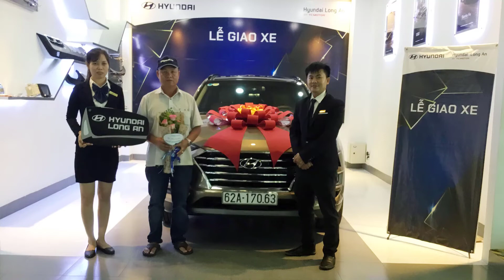Giao xe Hyundai Tucson 1.6 Turbo 2020 cho Khách về Đức Hòa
Hyundai TUCSON gồm 4 bản:
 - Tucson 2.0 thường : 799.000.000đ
 - Tucson 2.0 đặc biệt: 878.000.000đ
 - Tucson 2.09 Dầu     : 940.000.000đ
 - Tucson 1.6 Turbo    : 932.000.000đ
❤️ TƯ VẤN - HỖ TRỢ 24/24 ❤️
+ Kinh Doanh: 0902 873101 (Kinh doanh, Giá xe, Khuyến mãi ).
+ Dịch Vụ       : 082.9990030 (Dịch vụ sửa chữa, Bảo Hiểm ).
👉- Hỗ trợ vay Ngân Hàng 85%, Lãi Suất 0.87%/Tháng .
👉- Hỗ trợ hồ sơ vay khó: không chứng minh được thu nhập, bị nợ nhóm, Duyệt hồ sơ 5 Phút.
👉- Hồ sơ gồm: CCCD/CMND, Giấy Kết Hôn (hoặc chứng nhận Độc Thân), Hộ Khẩu .
✅ Đại lý Hyundai Long An - Đại lý Ủy quyền của Hyundai Thành Công Việt Nam
Địa chỉ: Số 24 QL1A, Khu Đô Thị Trung Tâm Hành Chính, Tân An, Long An
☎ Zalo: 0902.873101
►Hastag :hyundailongan